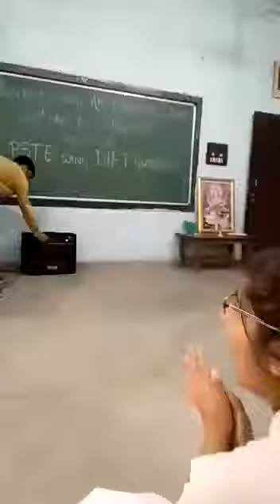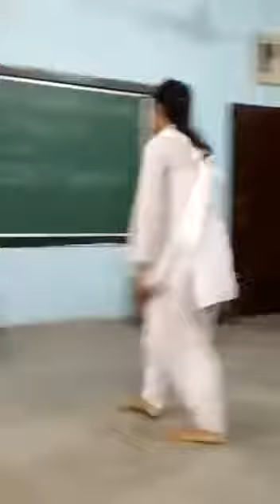new ghaint punjabi video and status